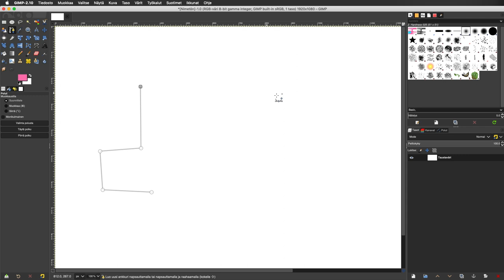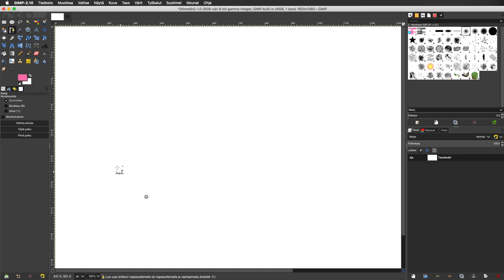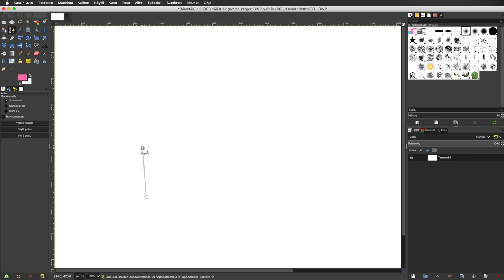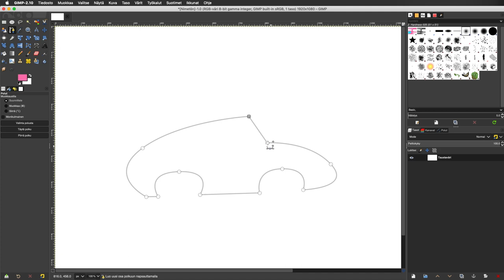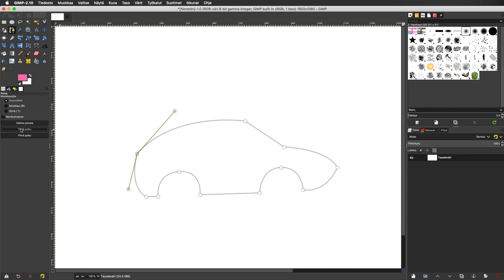14 GIMP polku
Polkujen käyttö on suotavaa kun luomme monimutkaisia muotoja.